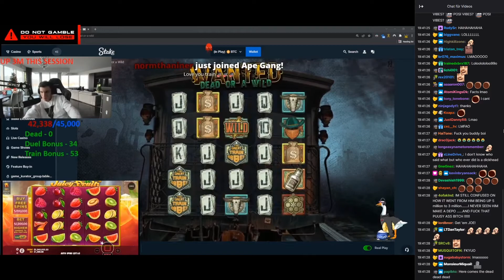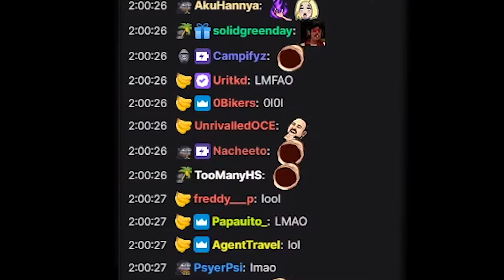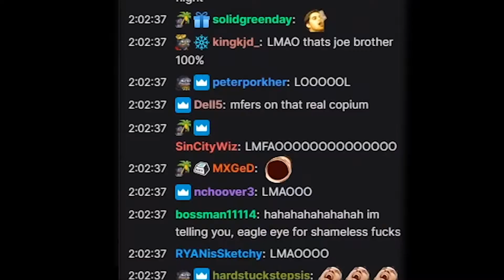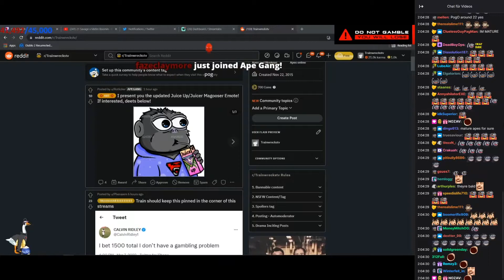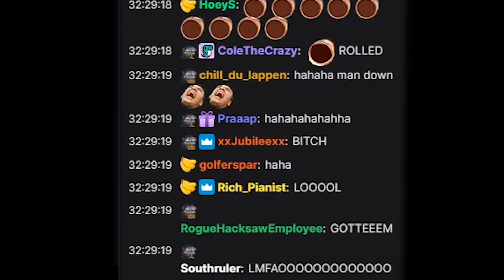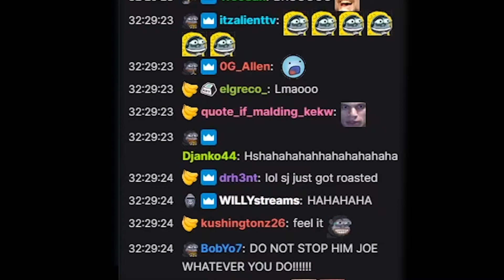Roast Ep. 11: "Stop Him, Joe!" 🛑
Loving Train and his community squadL
These clips were captured from his Twitch-Livestream (March 8, 2022)

squadL squadW squadHug Trainwreck TrainwrecksTV Trainwrecks Viewer Roasts Tyler Niknam Roastings Banana Subs Ape Squad SquadSubs squadHYPERW HeyItsJoe